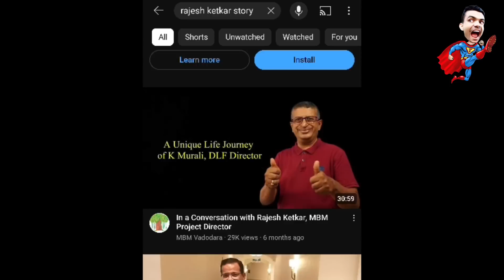about mbm vadodara?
Hello dear you,

All Support me ❤️❤️❤️

Thanks you all world❤️❤️❤️

Follow us for all the latest Story & Funny & Entertainment and to keep up-to date on all the happenings at Shahiddeaf07: